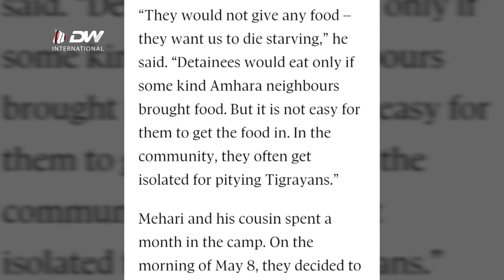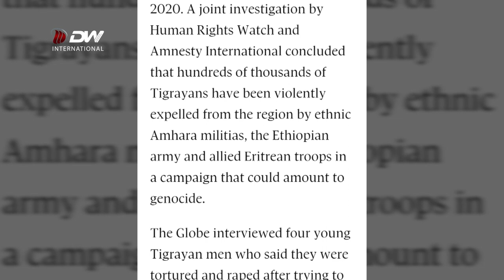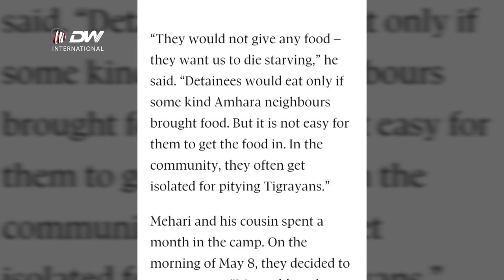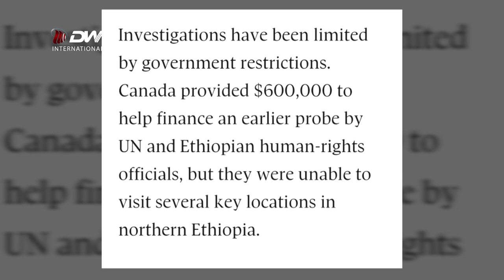DW TV NEWS ኣብ ዞባ ምዕራብ ትግራይ ሓዱሽን ዘይተዳህሰሰን ጨፍጫፍ ኣሎ - ግሎብ ኤንድ ሜይል